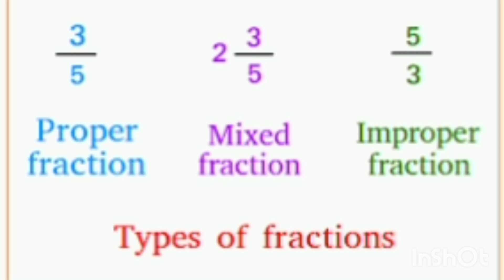Difference Between Proper Fractions, Mixed Fractions, & Improper Fractions.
channel fast grow kaise kare, new youtube channel ko grow kaise kare, how to grow new youtube channel, how to grow new youtube channel 2021, junnu ki tech, advanced youtube millionaire course,
Meaning of EBITDA, shark tank, Full form of EBITDA, ebitda, sharktank india, business, EBITDA. sharktank us,
EBITDA stands for Earnings Before Interest, Taxes, Depreciation, and Amortization
EBITDA measures the company's overall financial performance
play button, youtube award list, all types of Youtube play button explain, 100 million subscribers par kya milta hai,Youtube First Payment Kab Deta Hai, Youtube Se
 First Payment Kaise Milta Hai, youtube kab paisa deta hai, youtube kab or kitne paise deta hai, youtube kab monetize hota hai, google adsense payment kab karta
Meaning of